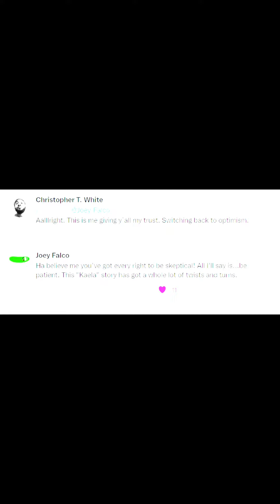Charmed - EP 9/10 Flashbacks. Sex. A troll. A banshee. Murder. And even a little mayhem.